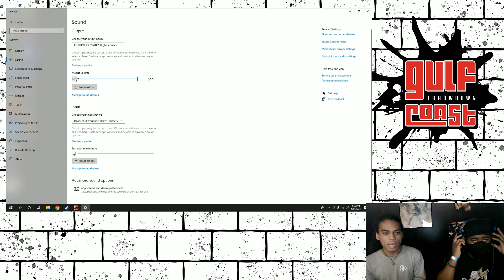Gulf Coast Throwdown #2 - Tekken 7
Tekken 7 tournament from Gulf Coast Throwdown #2 Monthly - 08/21/2021 -- Watch live